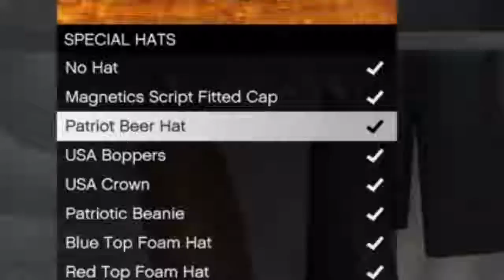(beer hat boi)